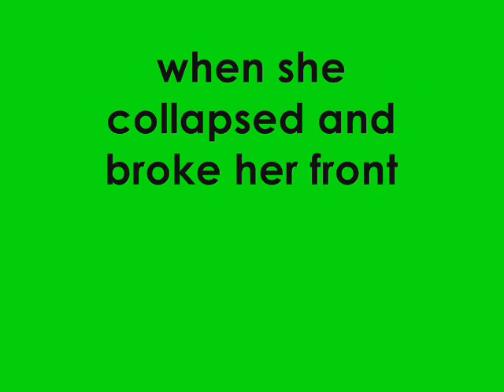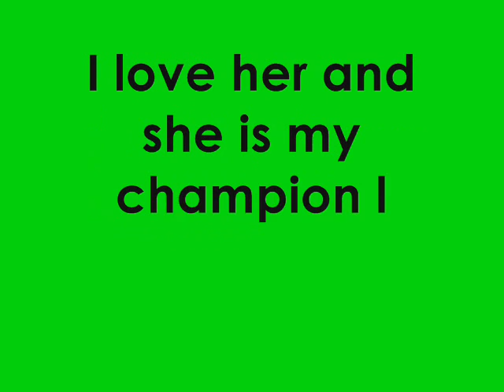Eight Belles My Champion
the video tells it all please give nice comments and please rate